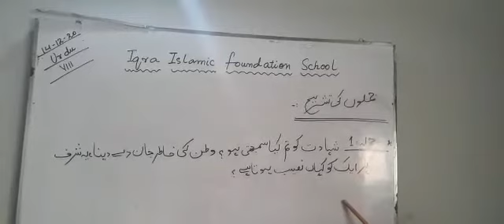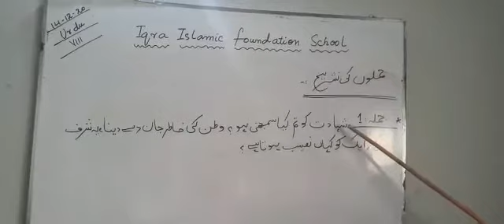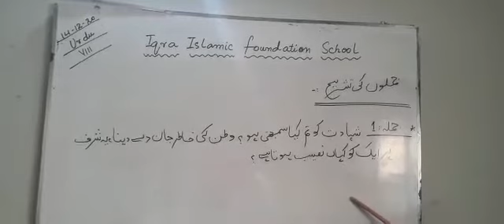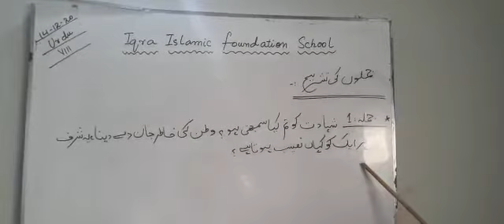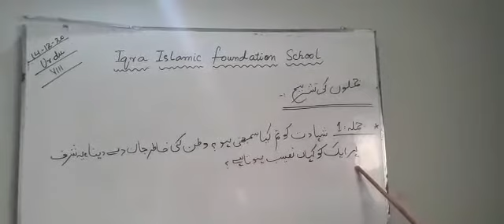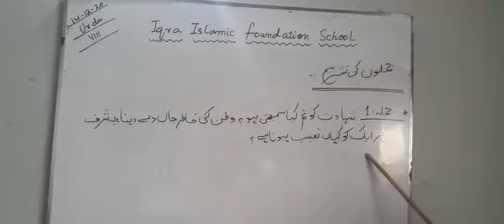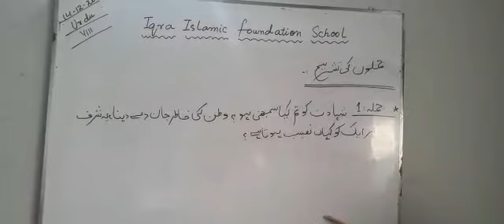14 12 20 Class 8 Urdu Topic جملوں کی تشریح